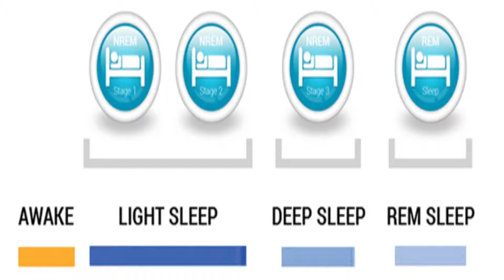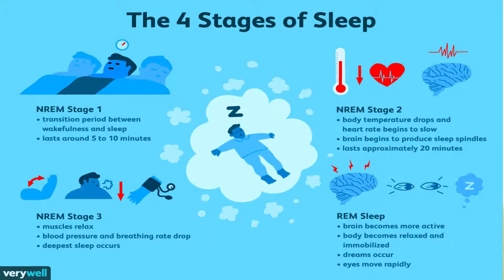Sleep paralysis | Interesting Facts and Reality | Explained in Tamil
1. Sleep paralysis happens when a person wakes up before REM is finished

2. Happens for more than 60% of people at-least once in life

3. Mostly occurs in REM ( Rapid eye movement ) stage of sleep, which is the 4th stage of sleep cycle

4. Sleep cycle - NREM ( Stage 1, 2, 3 ) and REM, each stage can last up to 10 - 15 mins or more, making at-least 90 mins for one cycle.

5. An individual can experience at least 4 or 5 sleep cycles in a normal 7 to 8 hours sleep duration

6. Sleep paralysis is nothing to be worried about, sleeping proper on time, less stress, having a balanced sleep hours on daily basis can avoid it easily

7. If you get sleep paralysis, just be normal with closed eyes and the cycle will end in 2 to 3 mins

8. Keep in mind during sleep paralysis the hallucinations, ghosts kind of experience faced are normal and nothing to be worried